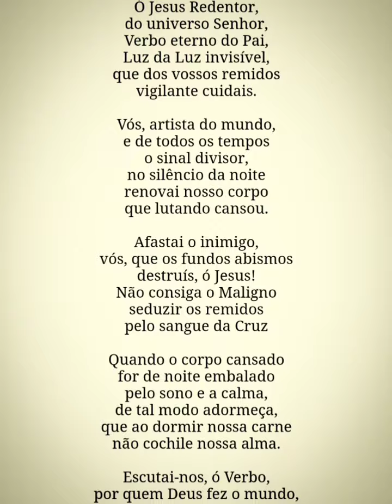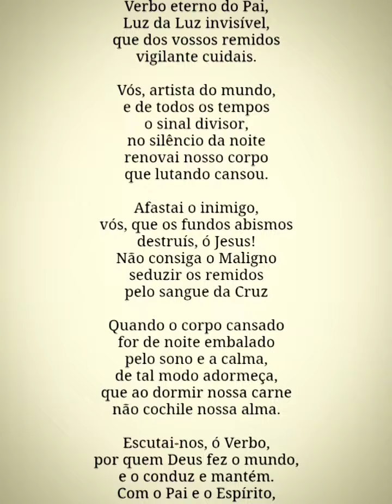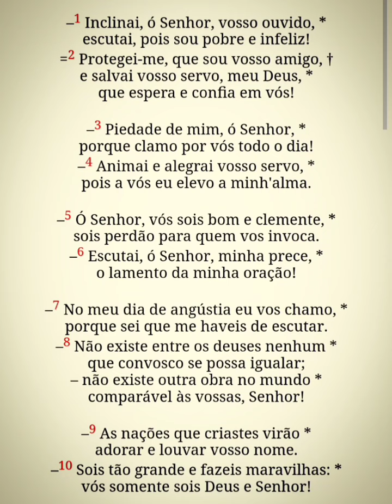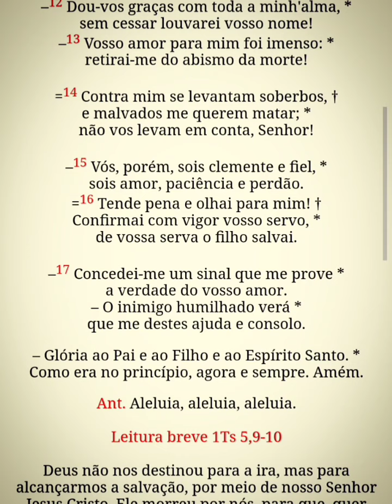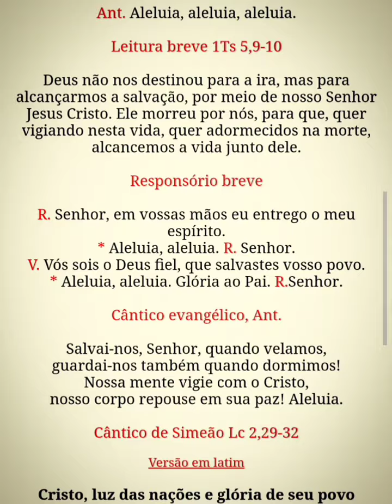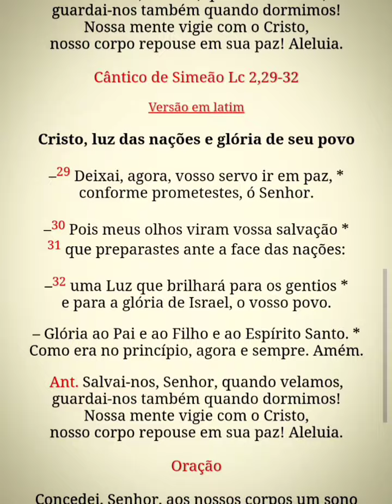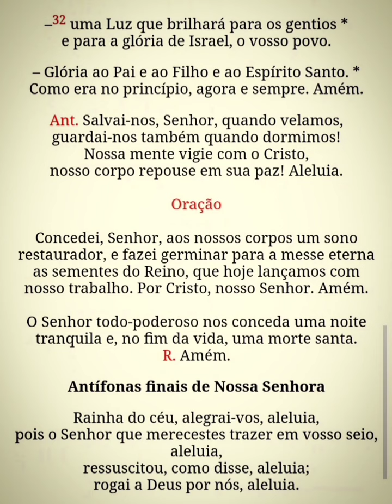Liturgia das Horas - Completas (segunda-feira)